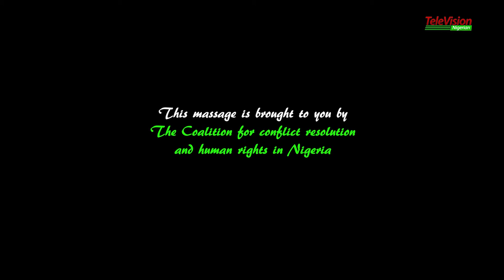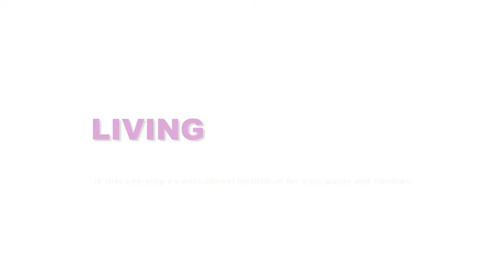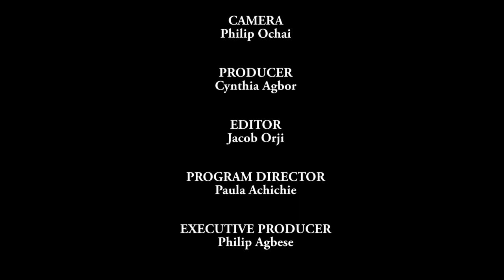Mata Africa Speaks With The Director General, NAPTIP. Dame Julie Okah-Donli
Mata Africa Speaks With The Director General, National Agency For The Prohibition Of Traffic In Person, [NAPTIP]. Dame Julie Okah-Donli